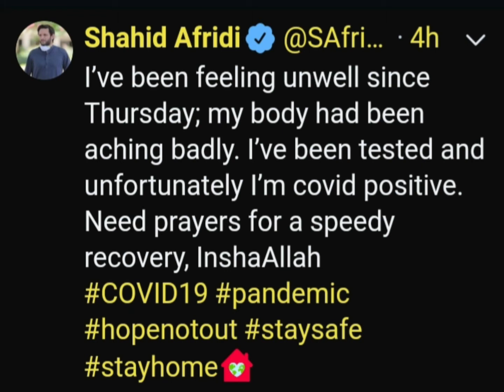THE VIRUS _Tiktok COVID_19 bad news | Shahid Khan afridi || Pakistan Cricket | ICC || hindi ||urdu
COVID_19 big news Pakistani x cricketer SHAHID Khan afridi is positiv of COVID_19
News broke by the BBC news channel and SHAHID Khan afridi's Twitter account
He tweet and tell